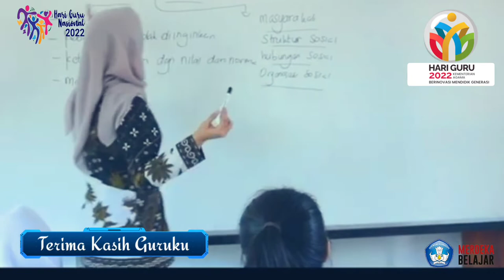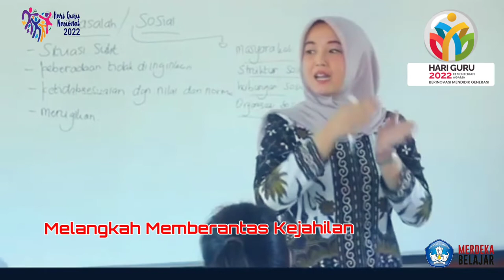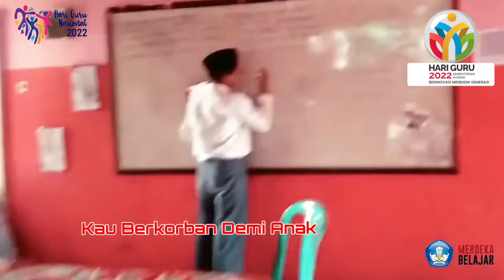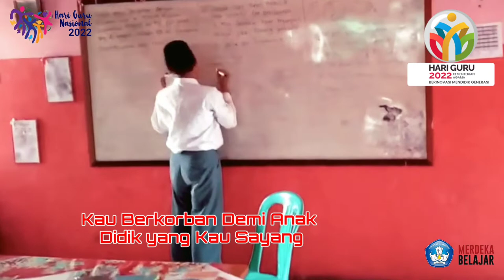SELAMAT HARI GURU 2022 || TERIMAKASIH GURUKU || LIRIK & LAGU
Selamat Hari Guru Nasional Tahun 2022
"Terimakasih Guruku"

Pahlawan Pendidikan (Guruku)
Terima kasih atas jasamu yang telah membimbingku, membuka wawasanku serta membentuk masa depan. Selamat Hari Guru Nasional 2022.

Pencipta Puisi : Aliyatul Azmi
Vocal : Nazwa, Zahra Giya, Safa & Zahran
Pembaca Puisi : Fatima